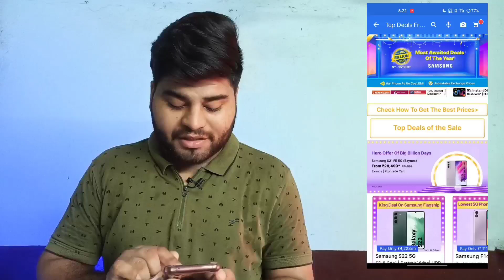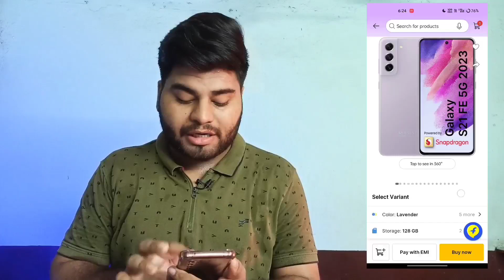Samsung S21 FE SCAM in Flipkart Big Billion Days Sale - Don't Buy WEFORE Watching This Video!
He'll Guys Aaj Me Aapko Es Video Me Samsung S21 Fe Scam Ke Bare Me Batane Wala Hu Jo Flipkart Big Billion Days Sale Me Chal Raha Hai

✔️QUERIES SOLVED:
1) flipkart big billion days sale
2) flipkart big billion days sale samsung S21 FE
3) samsung s21 fe 888 in bbd sale
4) best samsung phone in flipkart bbd sale
5) flipkart bbd sale best samsung phone under 30k